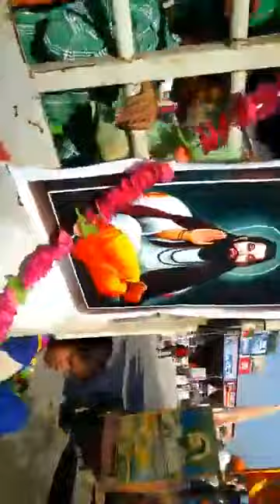Fattowal ਮਹਾਨ ਨਗਰ ਕੀਰਤਨ ਪਿੰਡ ਫੱਤੋਵਾਲ 17/02/2018